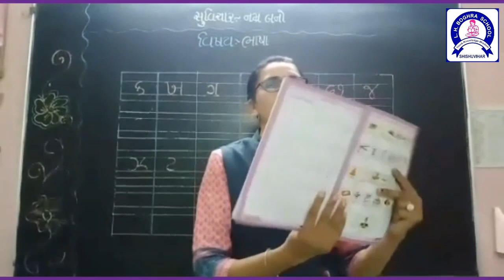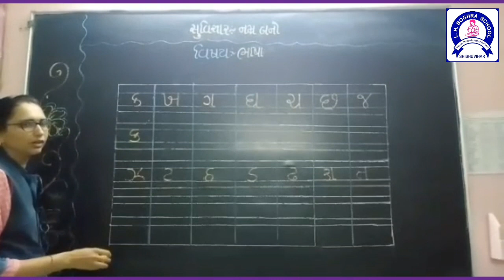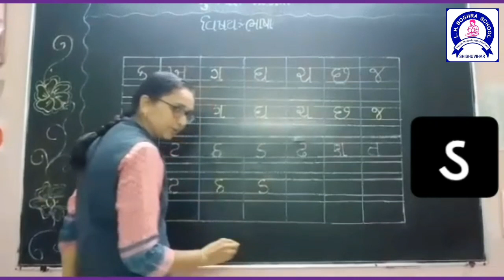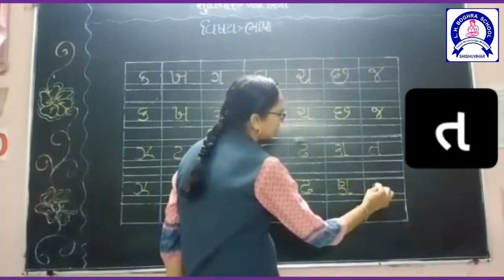ક થી ત મૂળાક્ષરની લેખન પધ્ધતિ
પૂર્વ પ્રાથમિક વિભાગના શિક્ષક દ્વારા ક થી ત મૂળાક્ષરની લેખન પધ્ધતિની રજૂઆત.ભાગ - ૧